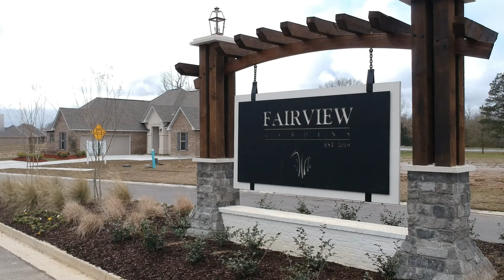Fairview Gardens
In Fairview Gardens, you will enjoy a quiet community that features lighted sidewalks and a neighborhood lake! The Zachary School System is ranked #1 in the State of Louisiana academically and is considered to be the best in the area, which is a huge perk living in this gorgeous community. This community has a selection of floor plans to choose from that would make a wonderful place to call home, while offering 3 and 4 bedroom plans that are energy-efficient, that have Low E tilt-in windows, Wi-Fi capable thermostats, a fireplace, wood flooring, 3 CM slab granite countertops with undermount sinks, tankless water heaters, fully sodded yards with a seasonal landscape package, and so much more! With an easy access to a vast array of outdoor activities including a walking trail, biking trails, golf, and other sporting activities.

Conveniently located near dining, shopping, entertainment, medical facilities, YMCA, LA Art and Science Museum, and the Baton Rouge Zoo. It is in close proximity to several major employers, including Exxon, Georgia Pacific, River Bend, and Lane Memorial Hospital. Fairview Gardens is a quiet, secluded community that has all the facilities of a big city.

Enjoy a short fifteen minute drive to St. Francisville which offers The Myrtles Plantation, Rosedown Plantation, Oakley Plantation Bed and Breakfast, Greenwood Plantation Bed and Breakfast, Butler Greenwood Plantation, Audubon State Historic Site, Afton Villa Gardens, Imahara Botanical Garden, and Cat Island National Wildlife Refuge. Call today to set up an appointment with a DSLD Builder Sales Representative!